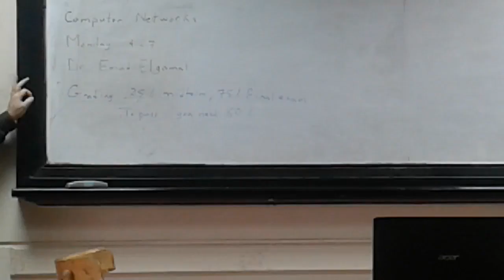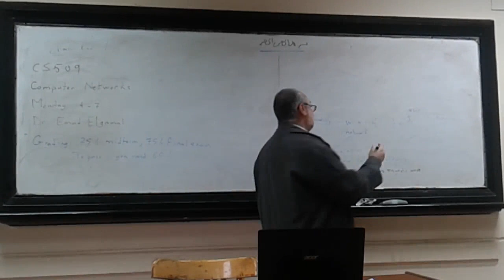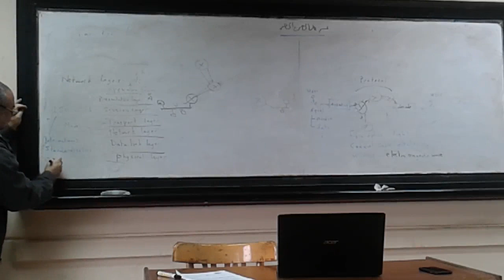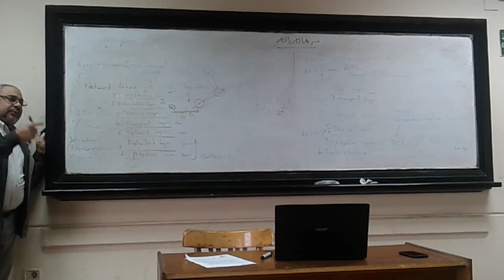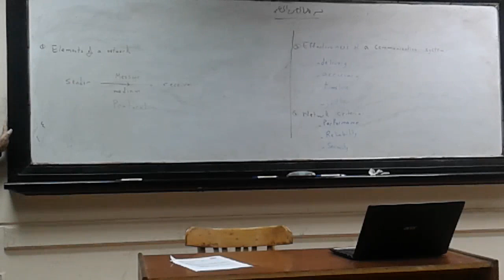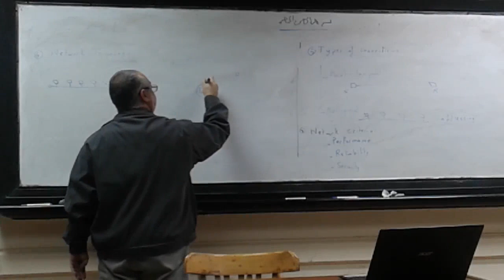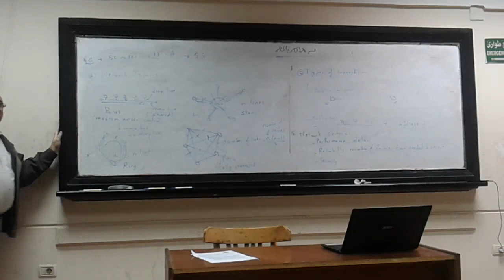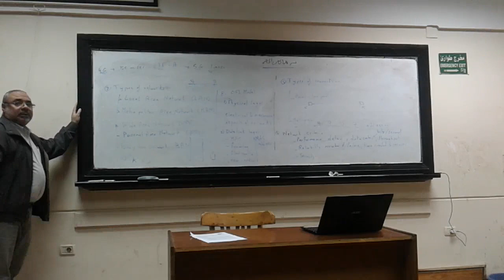FSSR: CS509 (Network) Lec1